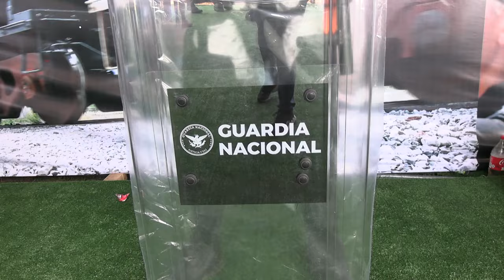RTGnoticias | La defensa invita a la exposición “La gran fuerza de México”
Este viernes 15 de noviembre, será inaugurada la exposición,  La gran fuerza de México”, que estará hasta el 17 de diciembre en la explanada principal del centro de convenciones.